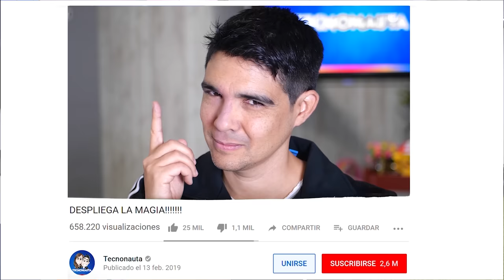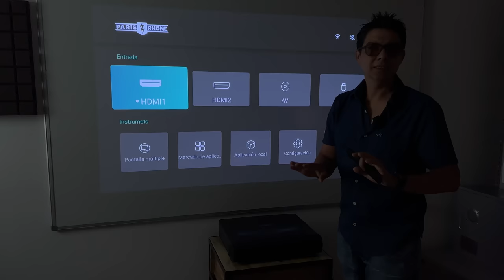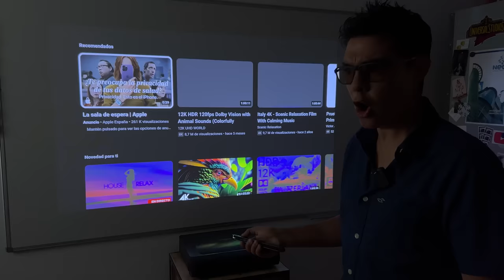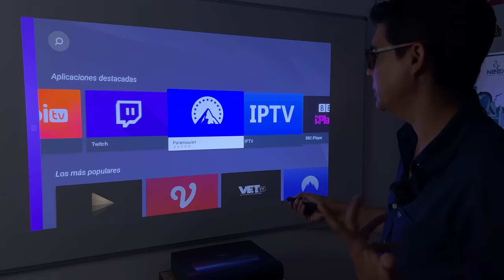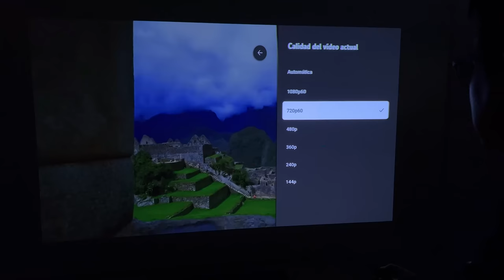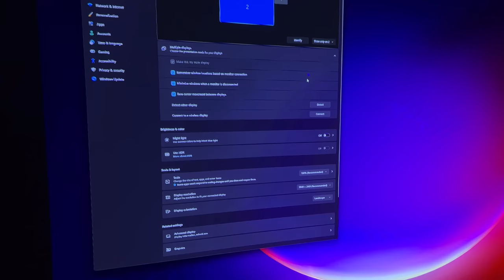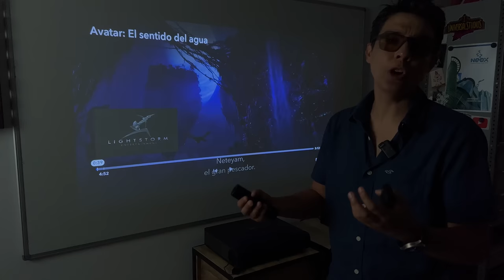NO VOY MÁS AL CINE!!!!!!! La siguiente generación...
Auspiciado por Paris Rhône. Por fin vamos a probar un proyector de siguiente generación, de tiro corto y 4K!